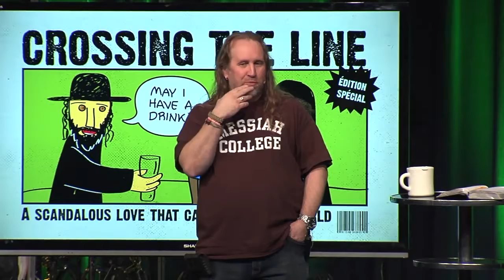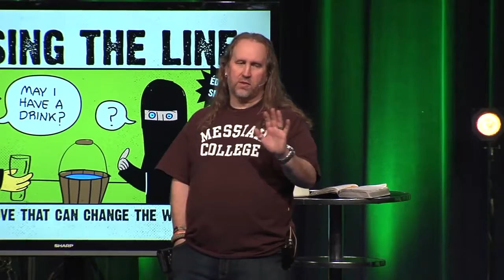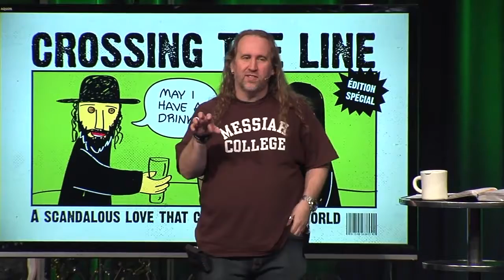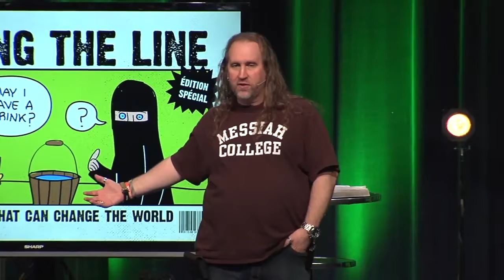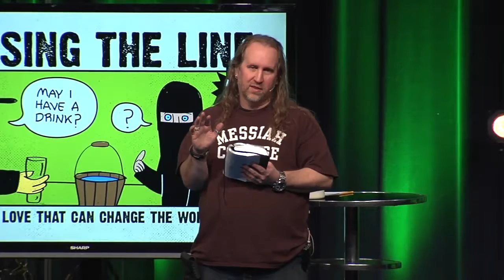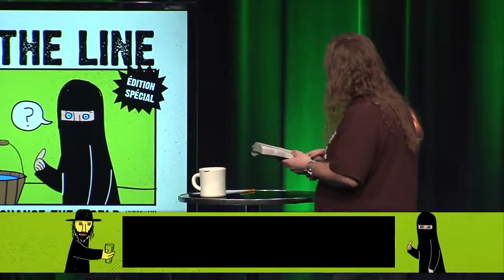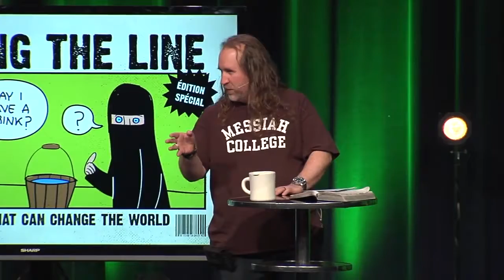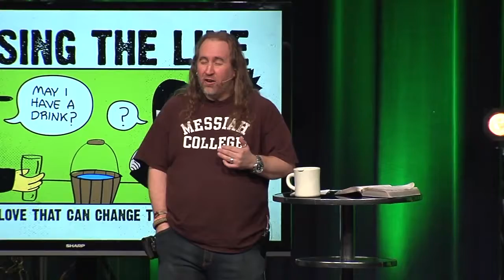2016 04 30 BruxySermon